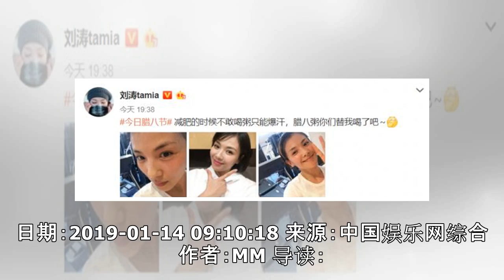众星花式过腊八：林志玲王俊凯晒自拍 刘涛不喝粥只运动